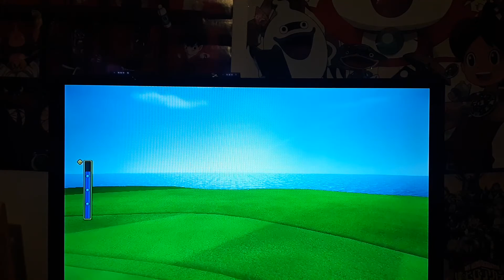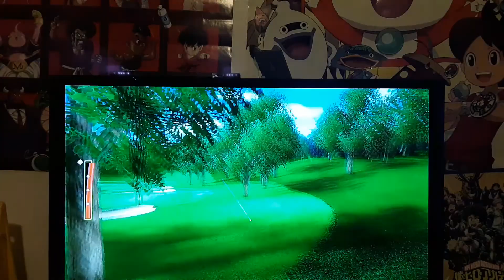Kirby play wii sports golf